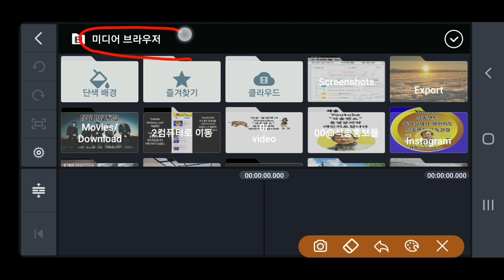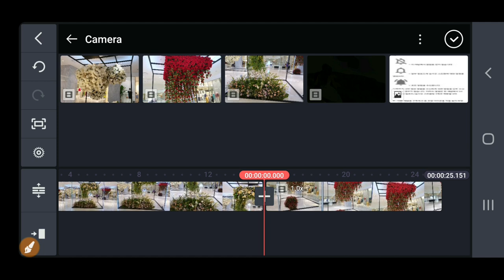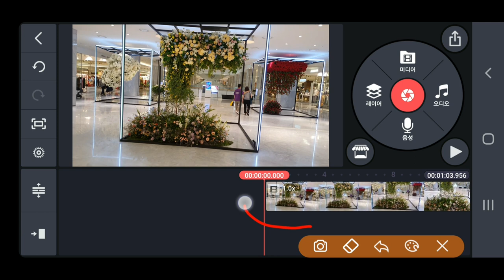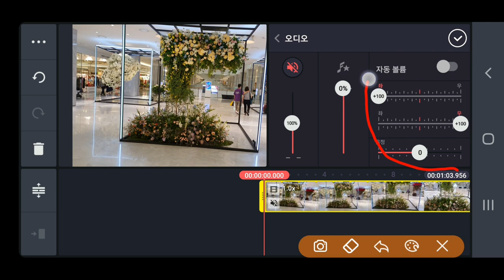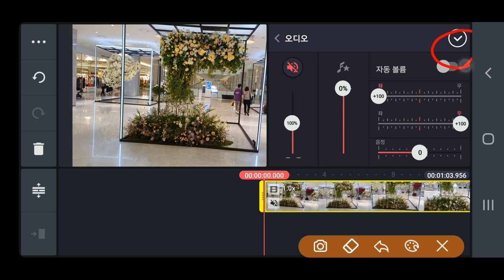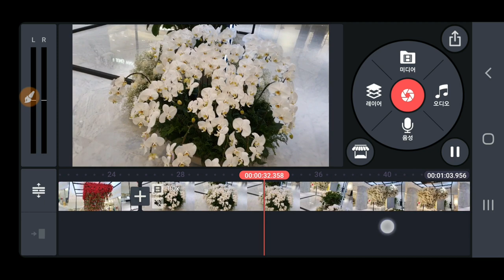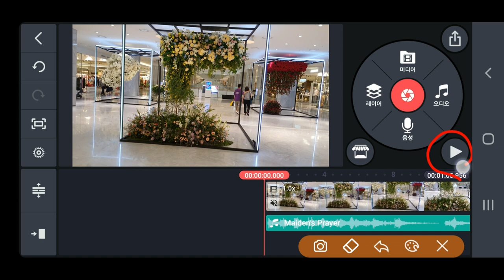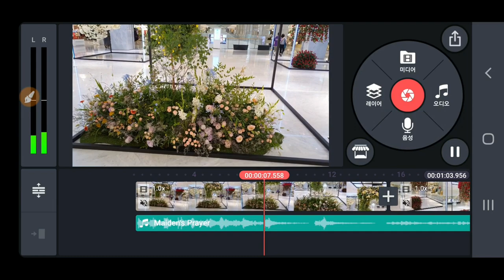KineMaster 동영상의 현장음, 원음을 삭제하고 배경음악을 넣는방법 촬영한 동영상 현장음 소음 없애는 방법 키네마스터 배경음악 넣는 방법 오디오 관리방법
KineMaster 촬영한 동영상의  현장음, 원음을 삭제하고  다른 음악을  넣는방법  촬영한 동영상 현장음 소음 없애는 방법 키네마스터 배경음악 넣는 방법  오디오 관리방법 키네마스터 동영상 소음 삭제 키네마스터 오디오 삭제 키네마스터 동영상현장음 삭제 키네마스터 배경음악 넣기 키네마스터 배경음악 변경 키네마스터 오디오 변경 키네마스터 오디오 넣기 키네마스터 음악 넣기 키네마스터 음악 넣기 kinmaster 배경음악 설정 키네마스터 오디오 설정

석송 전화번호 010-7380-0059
동영상제작 개인지도 연락처 카톡아이디 seniorcho 석송 영상작가 SokSongLand 석송랜드 SokSong Land 강좌중심 채널 : Kinemaster PowerDirector Adobe Premiere 스마트폰 관리 카톡사용법 유튜브구독자늘리기 유튜브수익창출 유튜브채널 홍보 채널아트제작  유튜브채널관리 키네마스터 파워디렉터 프리미어 키네마스터강좌 파워디렉터강좌 프리미어강좌 유튜브강좌 카톡강좌 노래동영상 여행동영상  석송키네마스터강좌목록 석송파워디렉터강좌목록 석송ict강좌목록 석송ict강좌 석송국내여행목록 석송해외여행목록 석송국내여행 석송해외여행 석송음악동영상 석송음악동영상목록 석송시동영상 석송시동영상목록